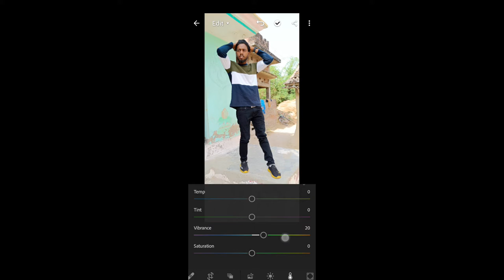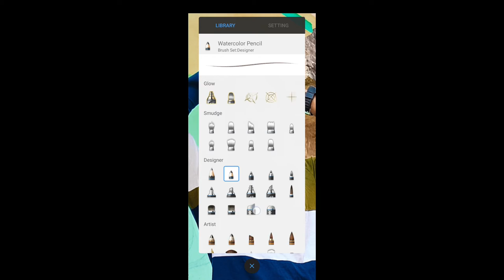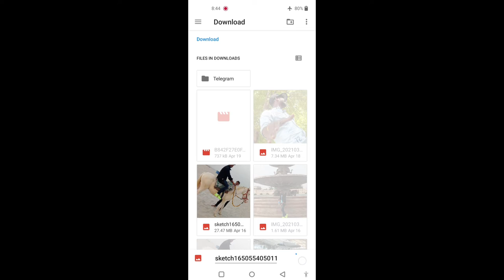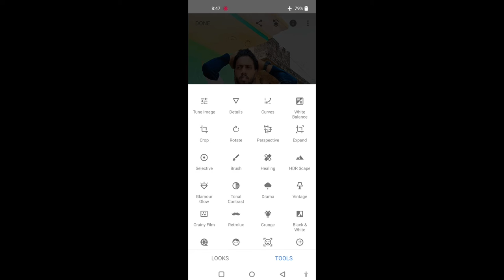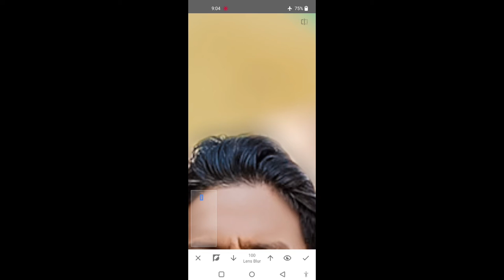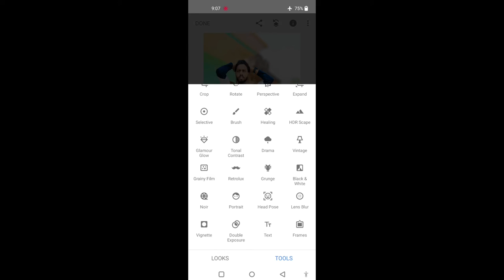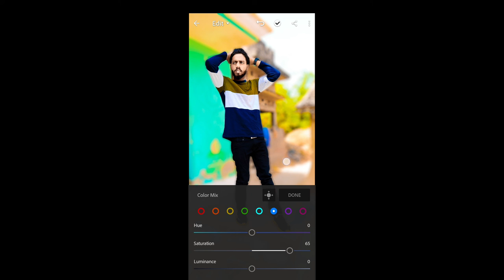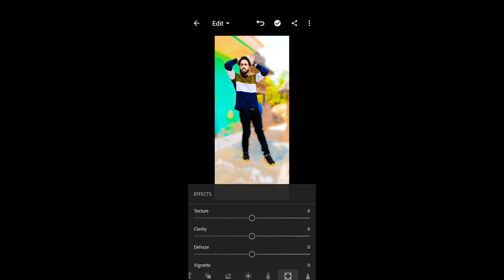Snapseed Face Smooth Photo Editing | Autodesk Face Smooth || Sammy Creation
Snapseed Face Smooth Photo Editing | Oil Paint Photo Editing | Autodesk Face Smooth || Sammy Creation

photoediting are editingtutorial ilueditz lightroomediting photoeditor editingskills photoshopcc photoshoper editing photoeditingapps editingphotos .